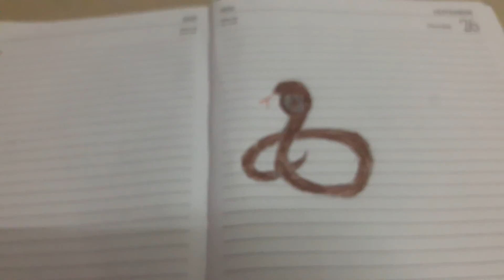My cobra drawing